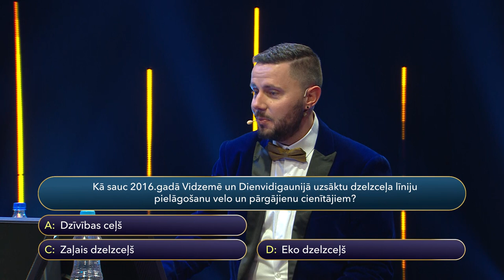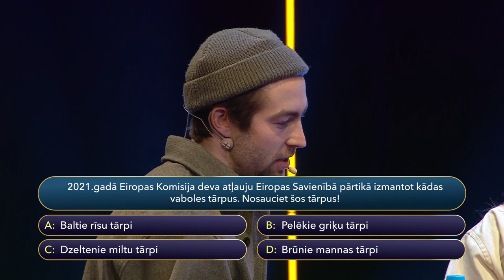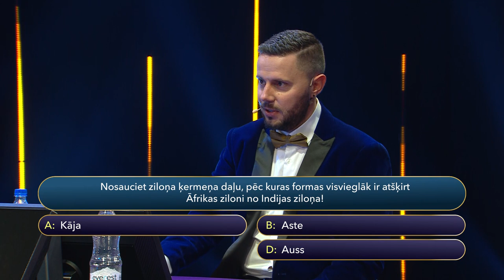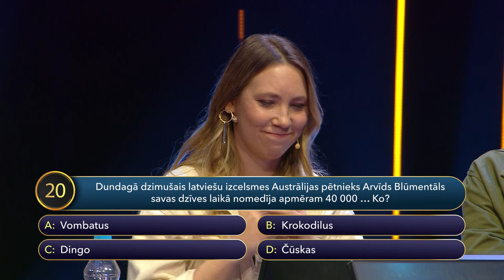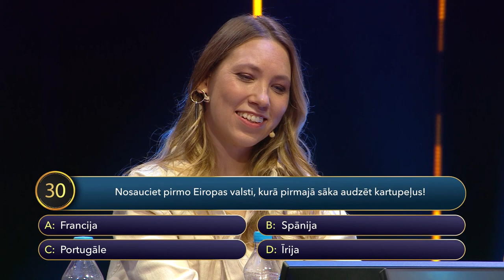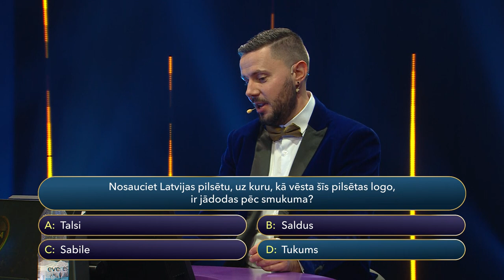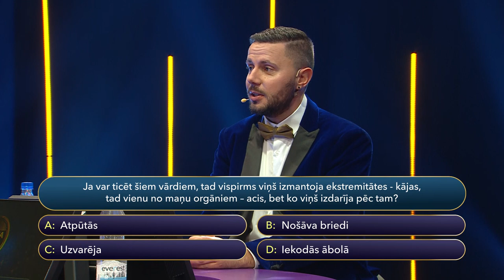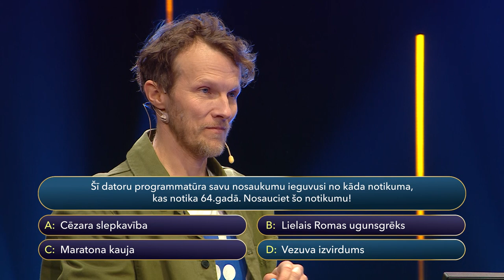PRĀTA BANKA S2E4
Šoreiz spēle svētku noskaņās. Atvērt PRĀTA BANKU centīsies trīs mūziķi - reperis Fiņķis, Māra Upmane-Holšteine no grupas Astro'n'out un Jānis Aišpurs no grupas The Sound Poets. Mākslinieki necīnīsies par balvām, bet gan par kādu cēlu mērķi visai Latvijai.

PRĀTA BANKĀ ir jautājumi ar četriem atbilžu variantiem. Katru spēli iesāks trīs dalībnieki, kuri pirmajā kārtā atbildēs uz mazāk sarežģītiem jautājumiem, par katru pareizo atbildi nopelnot 10 punktus. Otrajā kārtā dalībnieki varēs izvēlēties jautājumu vērtības, jeb likt likmes, riskējot ar pirmajā kārtā iekrātajiem punktiem. Dalībnieks, kuram pēc otrās kārtas būs vislielākā punktu summa, piedalīsies spēles finālā.

Atlases kārtas līderim fināla spēlē pievienosies viņa līdzpaņemtais komandas biedrs, ar kuru kopā varēs apspriest atbilžu variantus, lai uz izšķirošajiem jautājumiem atbildētu pareizi. Finālā dalībniekus sagaidīs septiņi izaicinoši jautājumi, kā arī trīs papildiespējas: zvans jautājuma sastādītājam; līdzspēlētājs pret noderīgu informāciju; jautā konkurentam. Pēc katra pareizi atbildēta jautājuma, finālisti varēs lemt par spēles turpināšanu, riskējot ar jau iegūto laimestu, vai neturpināšanu, tādējādi dodoties mājās ar nopelnīto punktu summu. Šoreiz spēles dalībnieki necīnīsies par reālu naudas summu, bet gan balvu fondu, kas pēc katra pareizi atbildēta jautājuma ievērojami pieaugs.

Jautājumus spēlei sagatavojis populārais latviešu erudīcijas spēļu veidotājs Ivo Krumholcs, kurš bija jautājumu autors arī iepriekšējās PRĀTA BANKA sezonās.

Par spēles PRĀTA BANKA vadītāju kļuvušais Toms Bergs atzīst, ka ieņemt tiesneša vietu pie galda ir liels gods: "Es negribētu, lai mani salīdzina ar iepriekšējiem vadītājiem. Šī ir jauna sezona, mēs esam jaunā studijā, ar pavisam jauniem dalībniekiem. Mēs spēlēsim tā, lai interesanti ir gan dalībniekiem, gan televīzijas skatītājiem." Toms atzīst, ka arī pats mēdz spēlēt erudīcijas spēles un arī vienmēr vēlējies būt erudīcijas spēles vadītājs, bet kā vienu no lielākajiem izaicinājumiem filmēšanas procesā uzskata spēju saglabāt neitralitāti. "Spēles procesā es redzu tieši tik pat, cik redz spēles dalībnieks. Tātad – pareizo atbildi es nezinu. Bet, ja man ir pareizās atbildes pavediens, svarīgi, lai spēles dalībniekiem nepasaku priekšā kaut ko par daudz, vai tieši pretēji – neatrunāju no pareizās atbildes," secina jaunais spēles vadītājs.

Visi dalībnieki, kuri sasniegs finālu, saņems spēles atbalstītāju sagatavotus dāvanu komplektus no "Fazer", "Valmiermuižas alus" un "Gardu muti zelteri". Savukārt, nokļūstot finālā, atbildot uz pirmo jautājumu, dalībnieki saņems "Tiamo Čili Pizza" dāvanu karti. Par pareizi atbildētu otro jautājumu dalībnieki savā īpašumā iegūs grāmatas no apgāda "Jānis Roze", kā arī "Veikparks.lv" dāvanu karti. Par veiksmīgi pārvarētu trešo jautājumu finālisti tiks pie "GUNSnLASERS" dāvanu kartes lāzertaga vai elektrokartiga izmantošanai. Atbildot pareizi uz ceturto jautājumu, dalībnieku laimēto balvu fondu papildinās dāvanu karte no "Līvu Akvaparks". Par pareizi atbildētu piekto jautājumu finālisti saņems "Remington" matu veidotājus, kā arī zinātnes centra "VIZIUM" dāvanu kartes. Pārvarot sesto jautājumu, dalībniekiem tiks dāvanu karte no viesu nama "Ķestermuiža", kā arī "Dzintars" dāvanu komplekti. Bet atbildot pareizi uz pēdējo, septīto jautājumu, dalībnieki iegūs auto uz nedēļas nogali ar pilnu bāku no "VERTE AUTO | ŠKODA Mežciems" autocentra.

TV spēli atbalsta "Everest" un "Mans drēbju skapis".

Spēle PRĀTA BANKA ceturtdienu vakaros plkst. 21.25 kanālā ReTV.